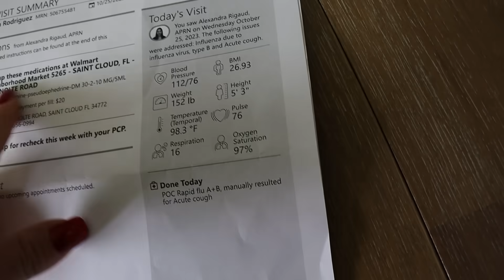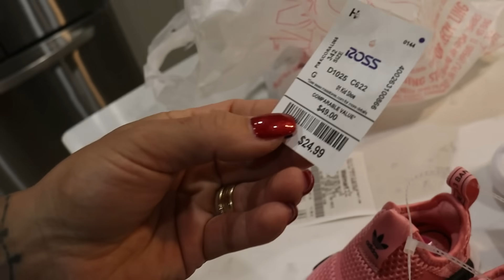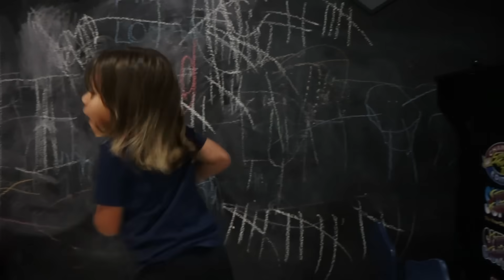ESTOU MUITO DOENTE...!!!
No video de hoje fiquei muito doente, e acho que esperei muito pra ir ao medico e olha o que deu...ainda continuo doente, ta ate dificil escrever isso. assiste ai...

LINK ROUPAS INSIDER @insiderstore
CUPOM DORA12